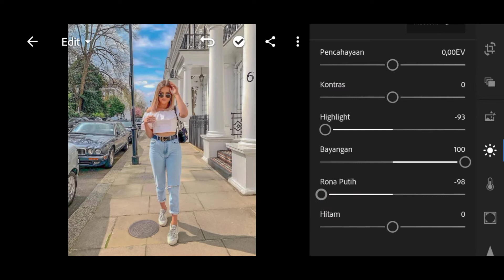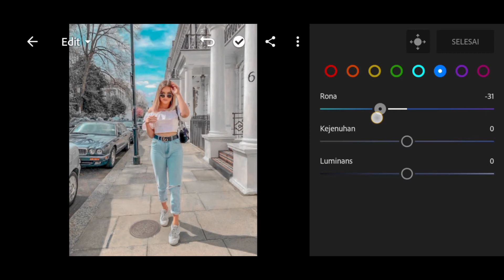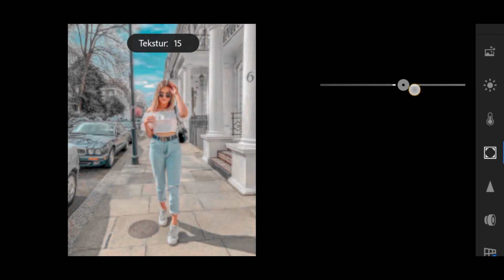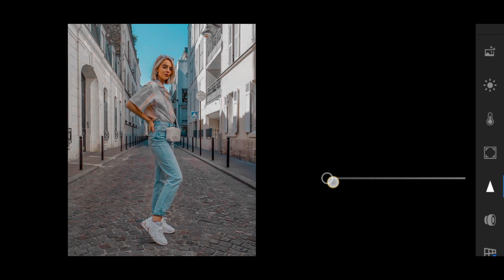Tutorial Edit Foto Blue White Tone | Lightroom Tutrial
Jangan lupa tonton terus sampai habis.